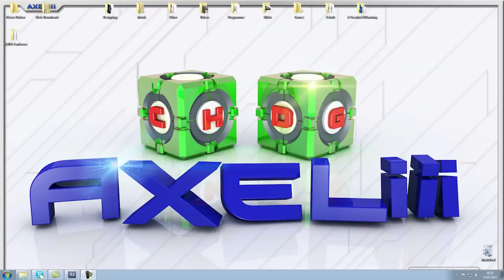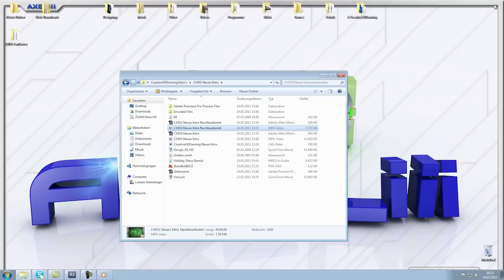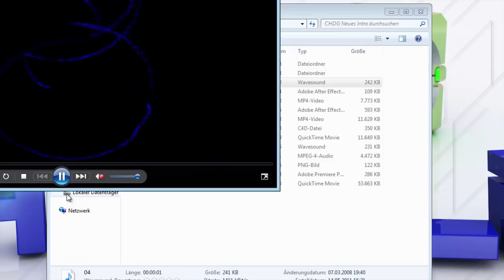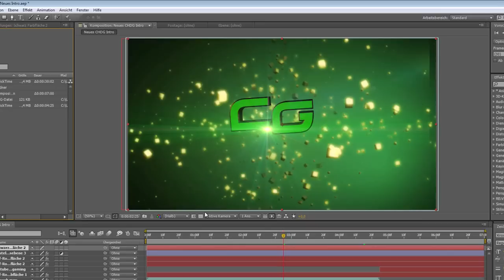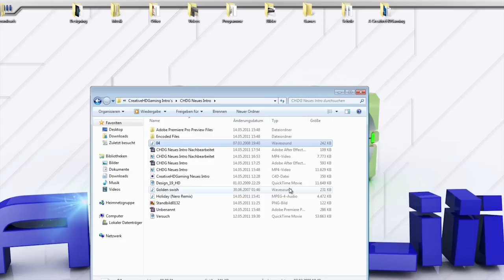CreativeHDGaming hat ein Neues Intro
Programme die wir benutzt haben:
Adobe after effects CS5
Cinema 4D

After Effects Plugins:
Twixtor
Magic Bullet Looks
Optical Flares

►Lieblingsspiel zurzeit